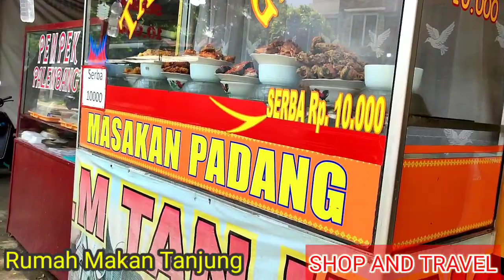CUMA 10 RB ‼️ BISA MAKAN NASI PADANG + AYAM DI RUMAH MAKAN PADANG TANJUNG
NASI PADANG SERBA 10.000 HANYA DI RUMAH MAKAN TANJUNG

LOKASI JL.PAHLAWAN KP.BULAK SAWANGAN DEPOK

HARGA
SEMUANYA HANYA 10.000